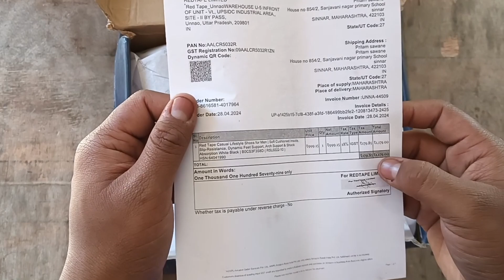Exciting Red Tape Sneaker Unboxing: Affordable High Tops Revealed! 1200₹ 💥🔴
best buying : -

Red Tape Casual Lifestyle Shoes for Men | Soft Cushioned Insole, Slip-Resistance, Dynamic Feet Support, Arch Support & Shock Absorption

[ ALL WHITE ] Red Tape Casual Lifestyle Shoes for Men | Soft Cushioned Insole, Slip-Resistance, Dynamic Feet Support, Arch Support & Shock Absorption

Red Tape Casual Sneaker Shoes for Men | Elegantly Rounded Front, Soothing Insole & Impact-Resistant

Step up your sneaker game with the latest Red Tape high tops showcased in this stylish video. Explore a range of trendy designs and colors, all priced under 1200₹, that offer both style and comfort for your everyday wear. Whether you're a sneaker enthusiast, fashion-forward individual, or simply looking for affordable and stylish footwear options, this Red Tape sneaker showcase is sure to inspire your next shoe shopping spree.

Step into the world of fashion with our Red Tape Sneaker Showcase featuring stylish high tops priced under 1200₹! Explore the latest trends in footwear as we highlight the sleek designs and quality craftsmanship of Red Tape sneakers.

In this exciting video, we bring you a curated selection of high-top sneakers from Red Tape, known for their comfort, style, and affordability. Discover the perfect pair to elevate your casual or sporty look without breaking the bank. From vibrant colors to classic designs, there's a sneaker for every taste and preference.

🔴 Explore the stylish collection of Red Tape high-top sneakers under 1200₹.
👟 Discover the comfort and durability of Red Tape footwear for men.
💰 Get the best value for your money with trendy and affordable sneaker options.

Join us as we showcase the versatility and fashion-forward appeal of Red Tape high tops, perfect for any occasion or outfit. Elevate your style game with these budget-friendly yet trendy sneakers!

Experience the perfect blend of style, comfort, and affordability with Red Tape high-top sneakers under 1200₹. Upgrade your footwear collection and step out in confidence with these trendy and budget-friendly options.